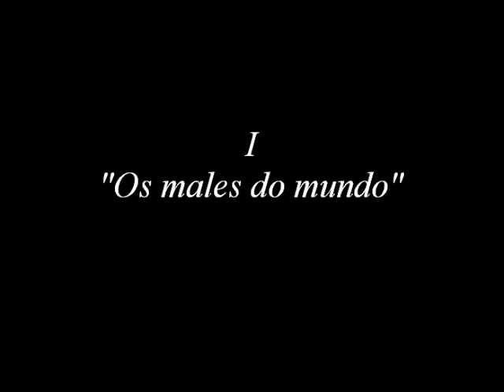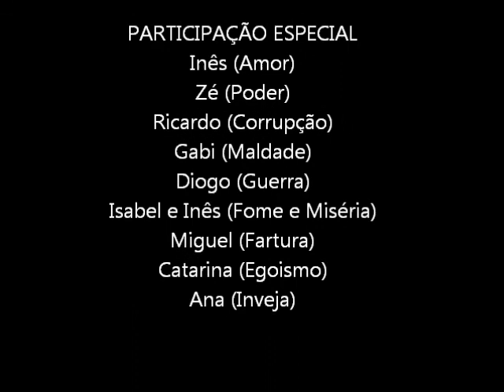Meditar o Presépio - PARTE I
Primeiro episódio da SUPER produção da POTV,  "Meditar o Presépio" sob o tema "Os males do mundo". Neste episódio, ainda em tempo de Advento, vamos reflectir sobre os males que a sociedade padece e na esperança que o cristão deve sentir com a vinda do Deus Menino. Vale a pena ver!